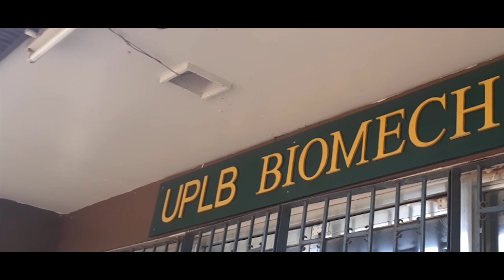BS Agricultural and Biosystems Engineering - UPLB (Section T4 - Group 2)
An AVP project by the students of ABE 30 - T4 (Group 2)

Submitted by:
Leader:
Karunungan, Allen Andrew T.

Members:
Badilla, Carlah Faye N.
Pensica, Joebel C.
Villaruel, Niña Gabriel F.

Submitted to:
Sir Aurelio A. Delos Reyes Jr.